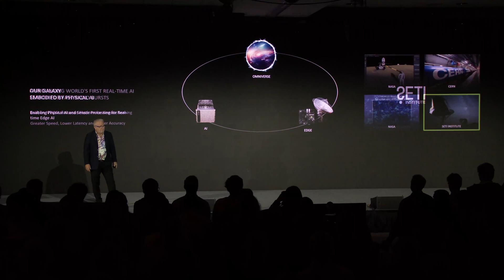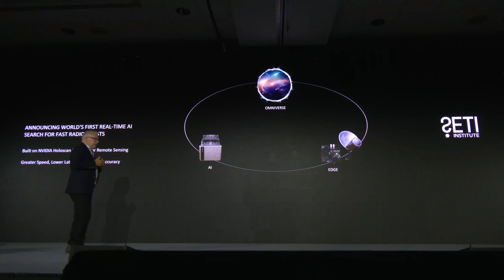The Transformative Power of Accelerated Computing and AI (NVIDIA AI Summit)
Bob Pette, VP of Enterprise Platforms at NVIDIA, spoke at the NVIDIA AI Summit on October 8 about "collaborating with SETI to conduct real-time AI searches for fast radio bursts from distant galaxies, helping continue the exploration of space."